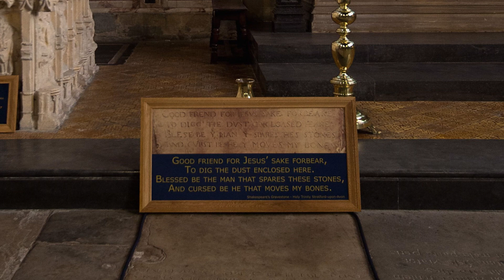5 szellemjárta hely a városban, ahol élek